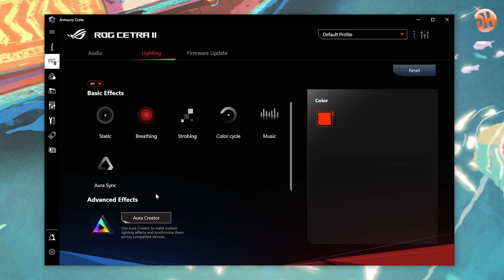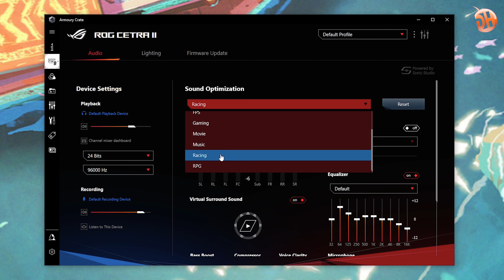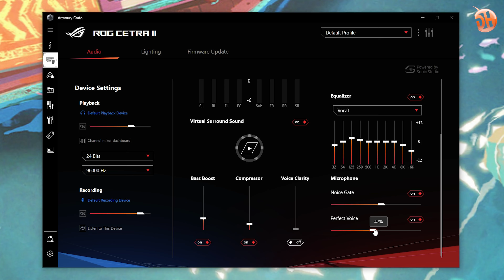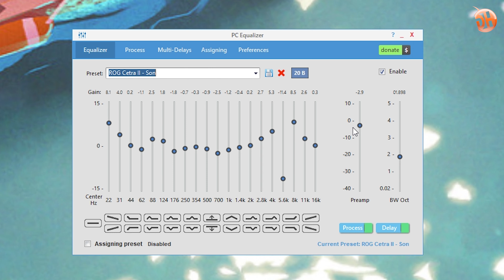ANC ve Hi-Res kulakiçi oyuncu kulaklığı “Asus ROG Cetra II incelemesi”